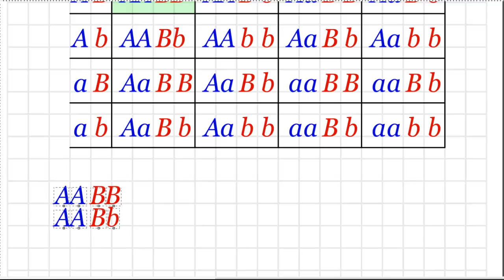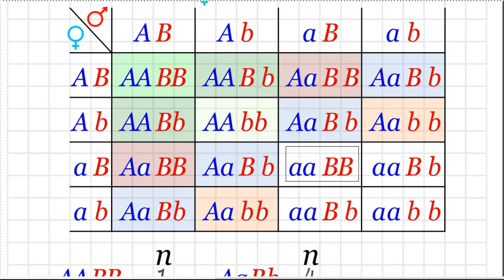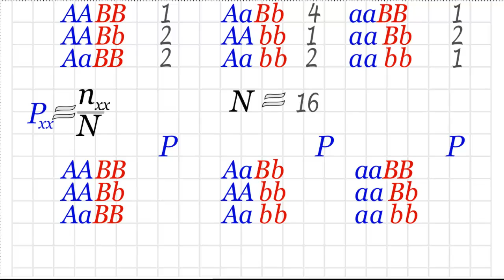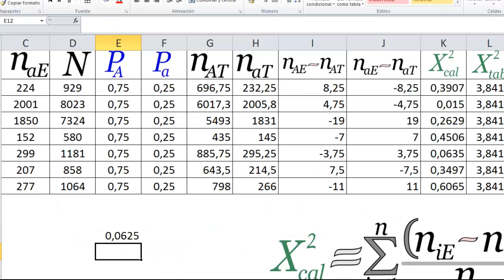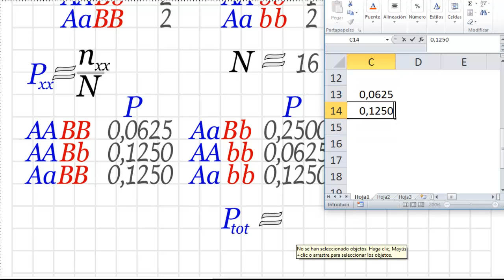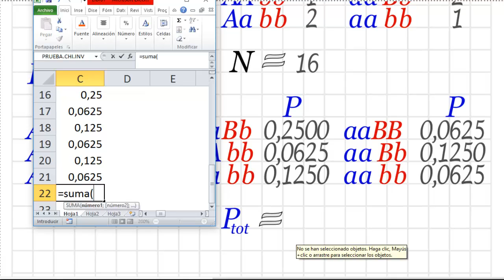Probabilidades de F2 con cuadro de Punnett mendeliano